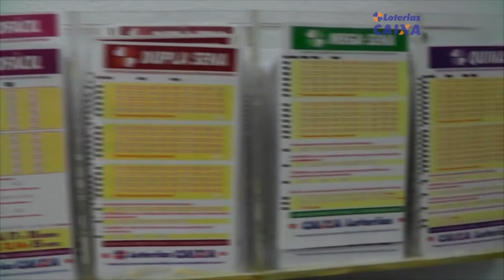PRÉDIO NO CENTRO DA CIDADE DEIXA PEDESTRES APREENSIVOS COM ESCURIDÃO